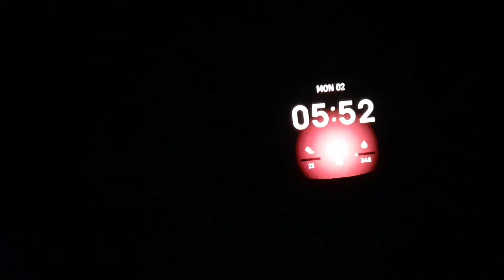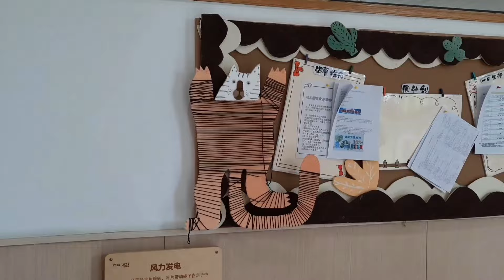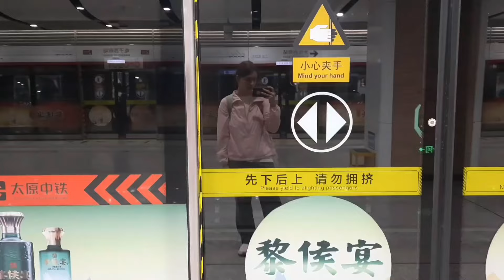Ожидания и реальность: мой первый рабочий день в китайском садике и отмена контракта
Рассказываю, что произошло и что теперь буду делать с работой в китайском садике.